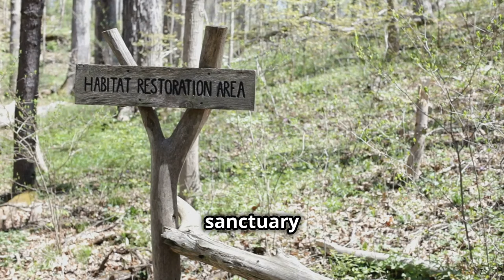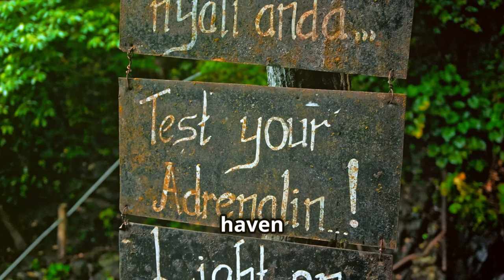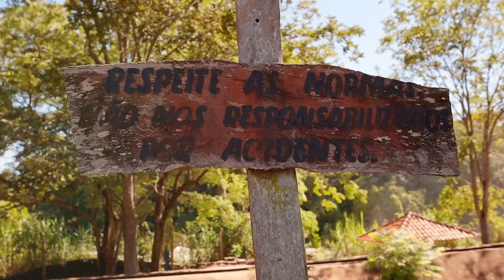Discover the Wonders of Danum Valley Conservation Area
Embark on a journey to uncover the hidden ecotourism secrets of Danum Valley Conservation Area in Lahad Datu. Immerse yourself in the lush green getaways and sustainable exploring opportunities this destination has to offer. From jungle trekking to wildlife safaris, this adventure tourism hotspot is a nature lover's paradise waiting to be explored. Join us as we delve into the wonders of eco tourism and conservation travel, discovering the ultimate nature adventures in this pristine location. Get ready to experience the magic of exploring ecotrips in one of the world's most breathtaking destinations. Explore the untamed beauty of Danum Valley and unlock the treasures of this eco-friendly paradise. Pack your bags and get ready for an unforgettable journey into the heart of the wild!

Explore the enchanting Danum Valley, a one-hundred-million-year-old rainforest and a Class One Forest Reserve that serves as a sanctuary for unique wildlife like orangutans, clouded leopards, and Bornean pygmy elephants. Discover the Yellow Meranti, the tallest tropical tree in the world, standing at 100.8 meters, offering a vital habitat and stabilizing the ecosystem. Immerse yourself in the sights and sounds of this pristine wilderness with guided treks and stays at the Danum Valley Field Centre or Borneo Rainforest Lodge. Learn the importance of conservation efforts and the rich history embedded in this untouched paradise.

OUTLINE:

00:00:00 A Jewel of Borneo
00:02:15 Unveiling the Biodiversity
00:04:47 Sentinels of Danum Valley
00:05:29 A Towering Giant
00:06:13 Adventures in Danum Valley
00:07:01 Whispers from the Past
00:08:43 Accommodation in the Heart of the Rainforest
00:09:25 A Rendezvous with Nature
00:10:01 A Sanctuary Preserved